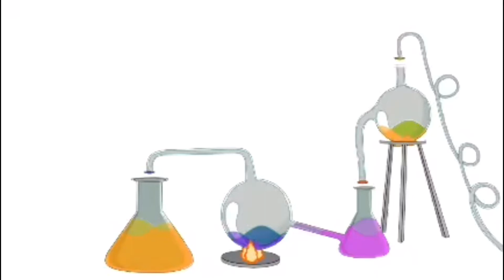Koren Skincare range ,goodal aha toner full reviewed// by Dr Shilpi Gupta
Goodal aha toner koren brand is a perfect aha 1% product to introduced by aha products in your Korean skincareskincare routine goodal toner is a perfect blend of aha and some moisturising agent this video is a perfect reviewed video of this toner hope u found it useful. I was always curious and cautious about the beauty and skin care products I'm using and so I've explored and studied about the contents and ingredients present in.
                                                                                     What are we applying on our faces is certainly a matter of concern as it comes in contact With our skin on a daily basis. So try to b little aware I hope this video is informative.